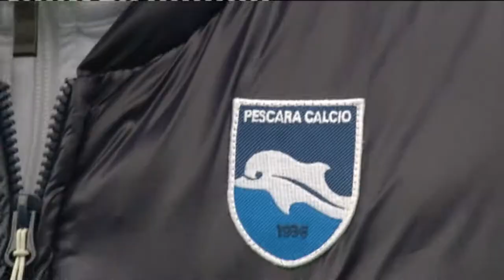Pescara: rialzarsi è un obbligo contro il Cosenza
Domani alle 15:00 ultima gara del 2020 per il Pescara che ospiterà il Cosenza per quello che è uno scontro diretto della parte bassa della classifica. Resta in attacco il dubbio Ceter che stamani ha sostenuto regolarmente la rifinitura mentre tornano dal primo minuto Balzano e Nzita. Tra i convocati torna Busellato, non c’è ancora Masciangelo. Il Cosenza ha il peggior attacco del campionato ma ha conquistato in trasferta la maggior parte dei suoi punti